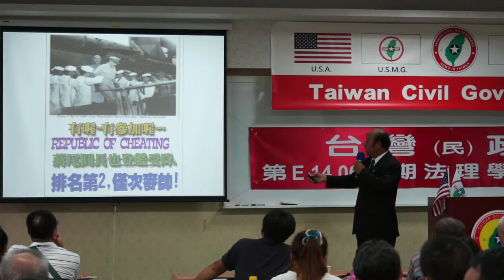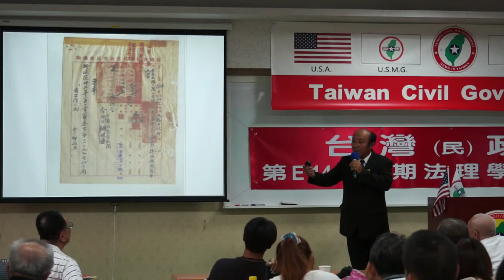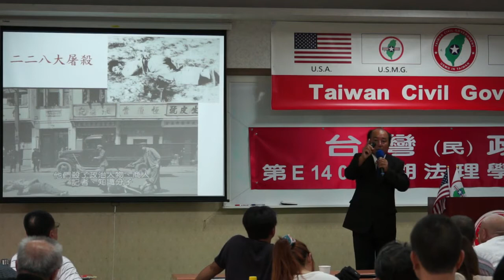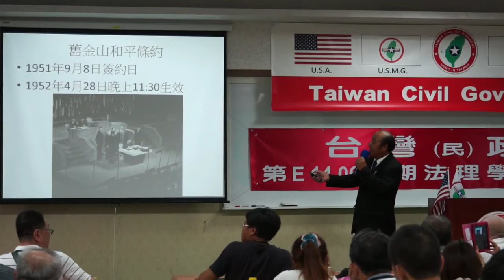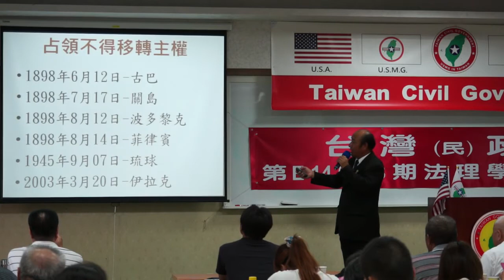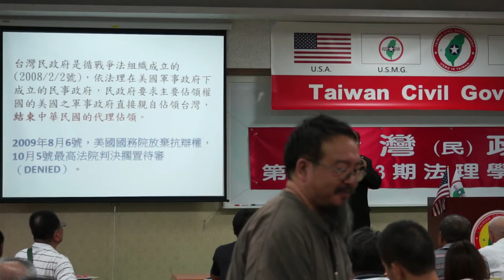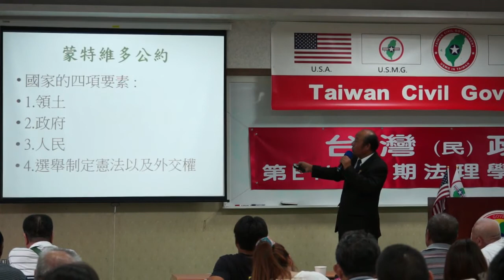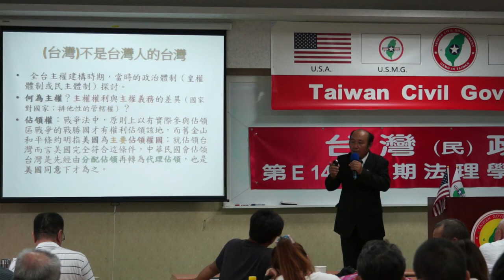140615-11b-crt-台灣近代史回顧-劉坤男-台灣(民)政府第E140613期法理學院初級班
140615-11b-crt-台灣近代史回顧-劉坤男-台灣(民)政府第E140613期法理學院初級班